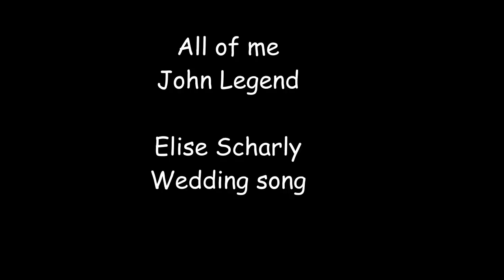All of me - John Legend (Cover)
Most popular Wedding Song!